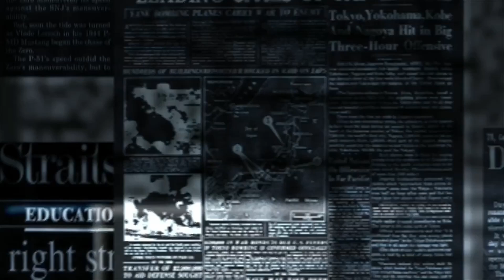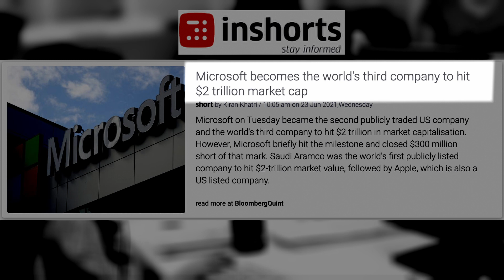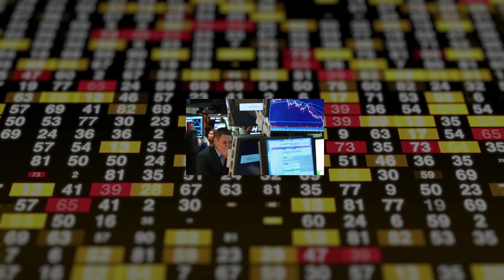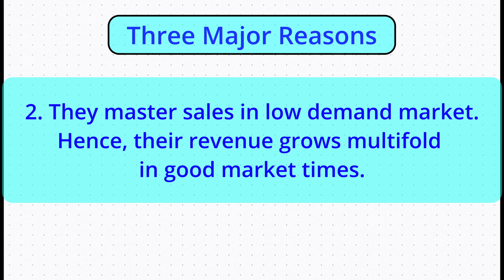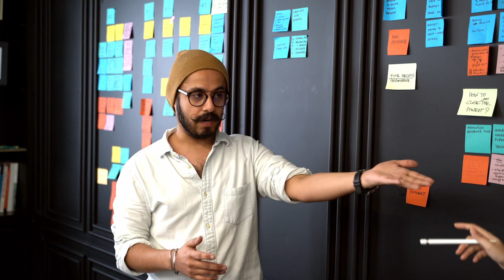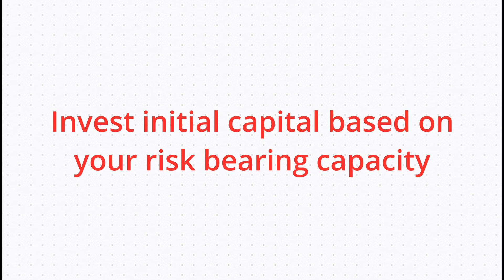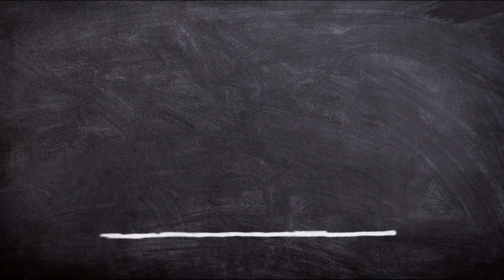मंदी मैं ही छुपे है सबसे बड़े विकास के बीज.. रिसेशन मैं कैसे करोगे खुद की ग्रोथ?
Many economists are expecting recession at the end of 2022 and first quarter of 2023. Many companies are laying off their staff. This has taken a mental toll on most of the people dragging them into the negative chain of thoughts. This video tries to imply that recession times are the best times to grow. More than 50 percent of fortune 500 companies are born out of recession. This video gives three major examples of Microsoft, General Electric and WhatsApp and mentions their stories briefly.
The video also tries to analyse reasons of their success in difficult times. In the last part, This video tells the audience about what they should do in order to achieve success in the times of recession.
Purpose of the video is to motivate the audience not to fear recession and focus on self development.

दोस्तों, आजकल हररोज़ हम सभी रिसेशन याने की मंदी से जुडी हुई बाते सुन रहे है. लेकिन मंदी मैं ही विकास के बीज छुपे हुए है. फार्च्यून ५०० कम्पनीज मैं से करीब आधी कम्पनीज मंदी के समय मैं शुरू हुई थी. माइक्रोसॉफ्ट, जनरल इलेक्ट्रिक और व्हाट्सप्प जैसी दुनिया की super सक्सेसफुल कम्पनीज रिसेशन के समय मैं शुरू हुई है. इस वीडियो मैं आप जानोगे के कैसे मंदी होने के बावजूद भी ये कम्पनीज सक्सेसफुल हुई और ऐसा ही सक्सेस आप कैसे हासिल कर सकते हो.
इस वीडियो मैं आप जानोगे के कैसे माइक्रोसॉफ्ट, जनरल इलेक्ट्रिक और व्हाट्सएप्प मंदी के समय मैं भी कामियाब रहे? उनके कारण क्या है.
तीन प्रमुख कारण है:
- इन् कंपनियों की शुरुवात बुरे वक़्त मैं होने की वजह से शुरू से ही ये डिफिकल्ट टाइम्स को झेलना सीख लेते है जिसकी वजह से जब अर्थव्यवस्था सही हो जाय तोह सर्वाइव होने मैं इन्हे कोई दिक्कत नहीं होती।
- दूसरी बात. जब मार्किट मैं डिमांड कम है. लोग ज्यादा पैसे नहीं खर्च कर रहे है ऐसे वक़्त मैं ये पूरी कोशिश करते है aacha बिज़नेस करने की aacha सेल करने की जिसकी वजह से aache मार्किट मैं रेवेनुए बढ़ाना इनके बाए हाथ का खेल बन जाता है.
- तीसरी बात बुरे वक़्त मैं शुरू होने की वजह से ये कम्पनीज शुरू से ही अपना पैसा संभाल के खर्च करती है. काम से काम खर्चे मैं बिज़नेस चलना इनके डीएनए का हिस्सा बन जाता है. बेटर कैशफ्लो मैनेजमेंट की वजह से बैंकरप्सी का मुँह इन् कंपनियों को कभी देखना नहीं पड़ता।
आप भी अपनी ग्रोथ मंदी के समय मैं बरकरार रख सकते हो.
चार चीजे कीजिये:
1. Stop spending on luxury.: कोई भी जरूरत की चीजों के आलावा दूसरी चीजों पर खर्च करना बांध कर दीजिये। अगर जरूरते बहोत बढ़ गयी है तोह उसे काम कर दीजिये।
2. दूसरा स्टार्ट सेविंग। रिसेशन टाइम्स मैं कॅश इस थे किंग। अगर जॉब चली गयी तोह दूसरी जॉब मिलने तक आपका सेविंग ही आपका साथी है. Every penny saved is every penny gained.
3. Start increasing and improving your skills. आपका अभी जो भी काम है उसके साथ साथ कुछ नए स्किल्स सीखना शुरू करो जिससे आपकी इनकम बढे. अभी तुरंत नहीं तोह कुछ दिनों मैं या कुछ महीनो मैं इनकम बढ़ना शुरू हो ऐसे स्किल्स सीखना शुरू करो. रिसेशन मैं इकॉनमी कॉन्ट्रैक्ट होती है बंध नहीं होती। लोग जीना बांध नहीं करते। अगर लोग है तोह उनकी जरूरतें भी है. उन जरूरतों को पहचानकर अपने स्किल्स बढ़ाओ ताकि आपकी इनकम बढ़ सके.
और आखरी और सबसे इम्पोर्टेन्ट बात Start your own business. आपने बिज़नेस पहले किया हुआ है या नहीं इससे कोई फरक नहीं पड़ता। हर आदमी को बिज़नेस करना ही चाहिए जिससे वो अपना इनकम बढ़ा सके और इंदिरेक्ट्ली राष्ट्र के विकास का भी भागिदार बन सके. बिज़नेस करने के लिए आपको आपका काम काज छोड़ने की कोई जरूरत नहीं है. अगर आप जॉब करते हो तोह ऑफिस टाइम के बाद बिज़नेस कीजिये। अगर आप हाउसवाइफ हो तोह घर संभालके बिज़नेस कीजिये। अगर आप स्टूडेंट हो तो पढाई के साथ साथ बिज़नेस कीजिये।

पूरा वीडियो जरूर देखिएगा और उसे लाइक जरूर कीजियेगा।